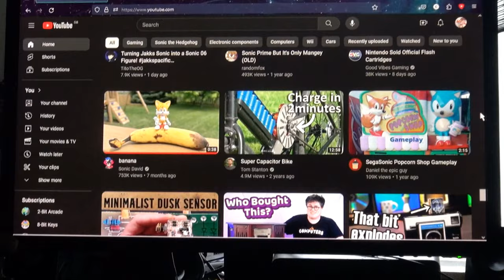Out for a ride, and some flooding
Yep, this is what a typical UK winter is like.
Just giving more of my thoughts while out and about.

Edited in Adobe Premiere 6.5 on a Windows XP virtual machine.
(so many people ask me what video editor I use, well now you know)